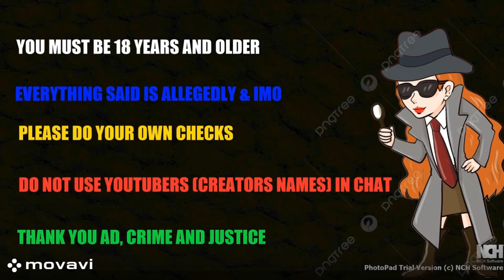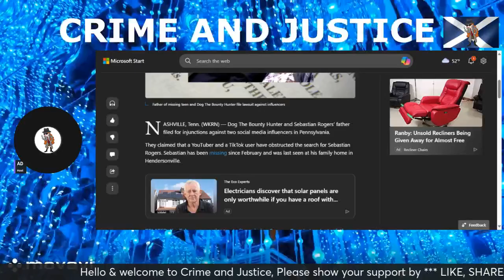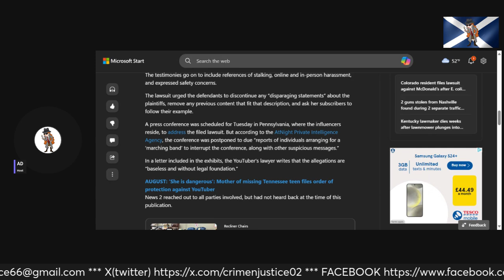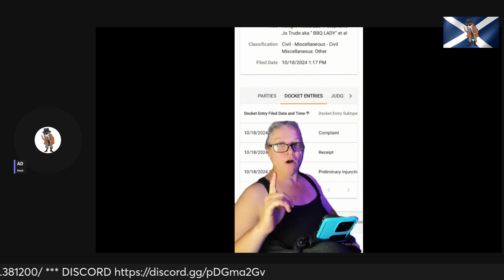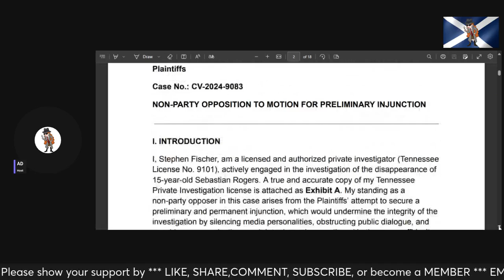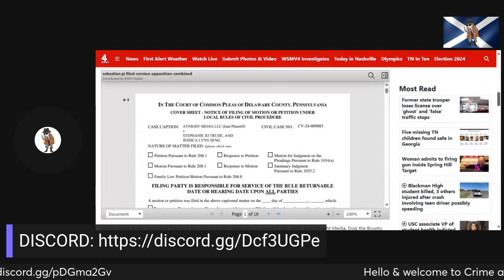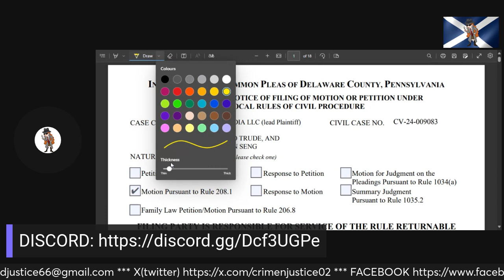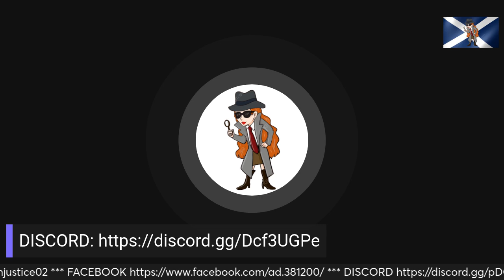SEBASTIAN ROGERS ** CHECK YOUR FACTS ** ANYTHING FOR A STORY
You must be 18 years plus, everything said is IMO or ALLEGEDLY, please do your own checks.